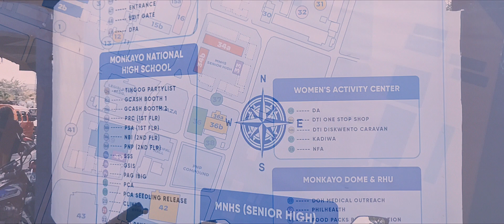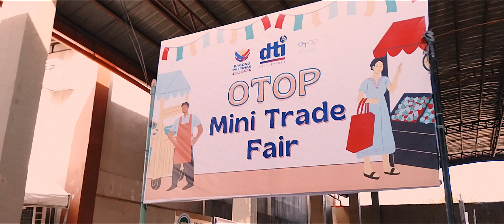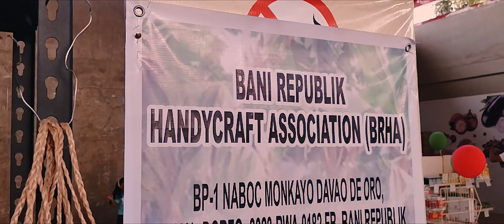serbisyo fair | bagong pilipinas | nokia 5.4 cinema mode